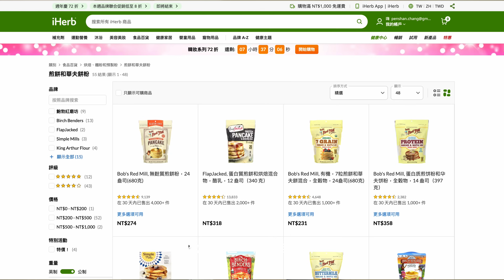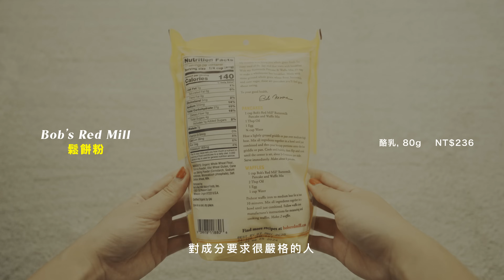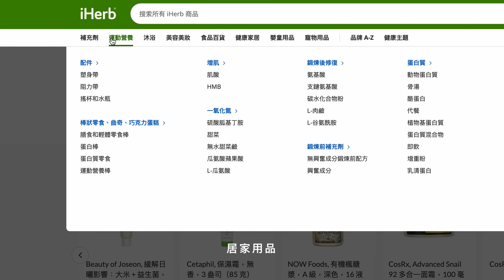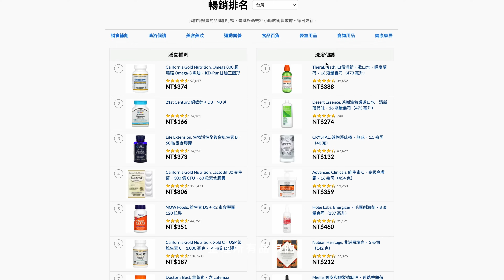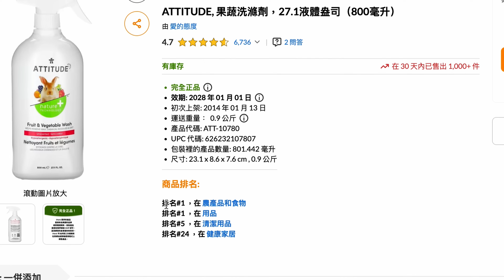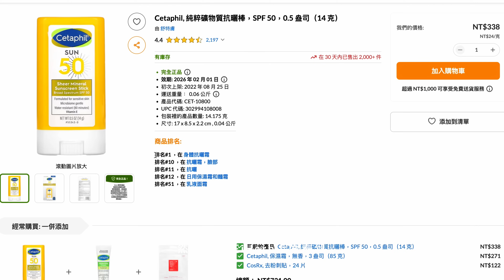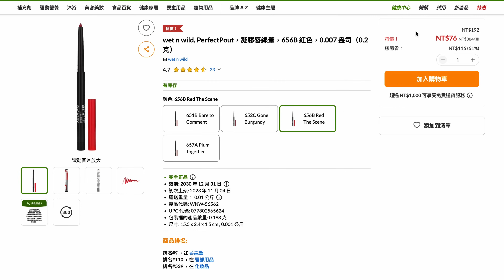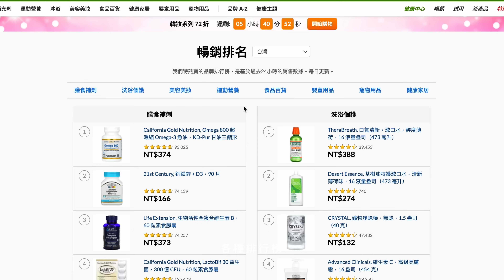終於找到了！生活購物開箱📦 加拿大老公認證楓糖、最有機花生醬、韓國最夯防曬棒、76元滑順好用彩妝...｜#23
*超划算每人限用一次。

*適用地區 香港/中國/澳門/台灣/新加坡 /HK/CN/MO/TW/SG

🎈購買清單
NOW Foods, 真實食物，有機楓糖漿，A 級，琥珀色，32 盎司（946 毫升）

Bob's Red Mill, 酪乳煎餅粉和華夫餅粉，全穀物，24 盎司

JYM Supplement Science, ZMA，鋅和鎂補充劑，90 粒素食膠囊

CosRx, 高級蝸牛96粘蛋白精華素，3.38液量盎司（100毫升）

Cetaphil, 純粹礦物質抗曬棒，SPF 50，0.5 盎司（14 克）

ATTITUDE, 果蔬洗滌劑，27.1液體盎司（800毫升）

TheraBreath, 清新口氣漱口水，無乙醇、清新冰爽薄荷，3 液量盎司（88.7 毫升）

wet n wild, PerfectPout，凝膠唇線筆，656B 紅色，0.007 盎司（0.2 克）

wet n wild, 眉毛定型凝膠，透明，0.09 盎司（2.5 克）

0:00 預備起！
0:51 唯一通過加拿大人認證的楓糖漿
1:43 嚴格把關好朋友鬆餅粉
2:21 試錯一整櫃終於找到the one花生醬
3:33 男女生都必備的保健品(鋅和鎂)
4:31 已回購的漱口水
5:05 我就來看看是不是智商稅蔬果洗滌劑
5:26 欸真的好用欸蝸牛精華液
6:20 被最愛的韓國YTber燒到不行的防曬棒
7:00 怎麼那麼濕滑好上色的唇筆
7:48 英勇系濃眉女子變身溫柔小姊姊眉膠
8:47 折扣碼時間！
10:08 幕後花絮

（註冊使用此連結加入會員，可贈送多兩個月的會員期限哦）

[ 拍攝器材 ]
Camera：Sony α7cii
Lens： Tamron 17mm-28mm
Edit：DaVinci Resolve 18